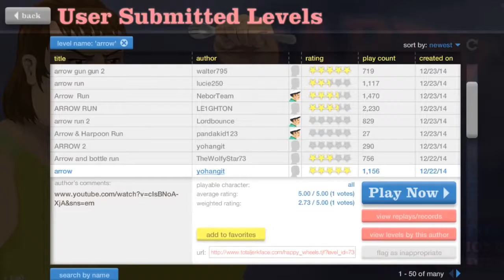Vesel přeje krásné svátky !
Rok se s rokem sešel a opět tu máme vánoce. Santa se sem opět vetřel, je třeba ho ztrestat a hned potom vyřídit účty s. no však uvidíte :)